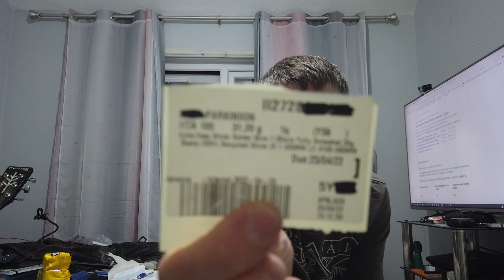Vorbesc despre muncă!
¬Eu cred că am progresat, deși nu muncesc de acasă încă, precum Doru & Delia.